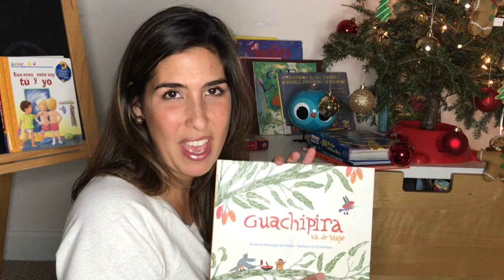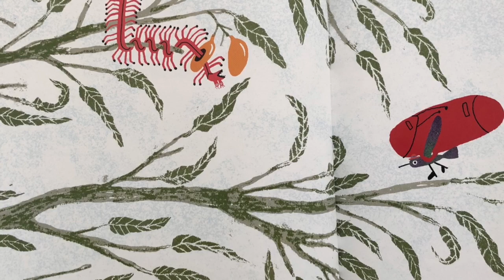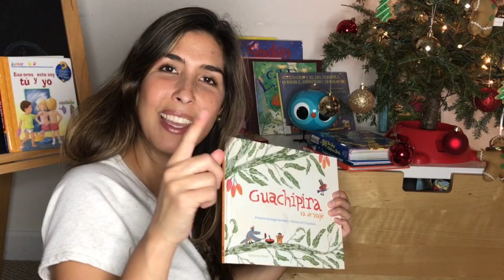Cuento. “Guachipira va de viaje” (ediciones Ekare). Arianna Arteaga Quintero/ Stefano di Cristofaro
El cuento elegido para hoy es un cuento Venezolano realizado por Arianna Arteaga Quintero y Stefano Di Cristofaro.
Guachipira es una pajarita que nunca había salido de su casas. Una mañana toda su familia comienza comportarse de una manera muy extraña.
Para devolverlos a la normalidad, debe emprender un viaje en busca de los ingredientes del remedio: un puñado de flores dispersas por exóticos y remotos parajes.

Si deseas puedes seguirme por Instagram @la_hora_del_cuento
Y por Facebook @justoalahoradelcuento

🎶Nota importante: copyright: Todo el material es propiedad de los creadores, bien sea autor o escritor, ilustrador y editoriales. Este video se ha hecho con fines de entretnimiento y/o educativos.

Si algún editor o autor tiene los derechos de algún texto o imagen y no desea aparecer en este canal gratuito donde se promociona la lectura de cuentos, puede escribir a y solicitar que el video sea retirado